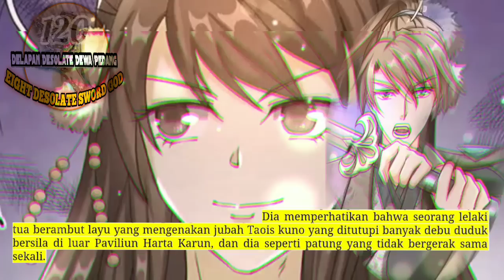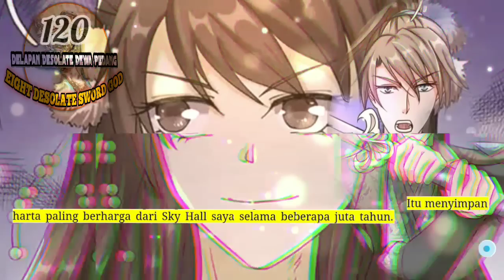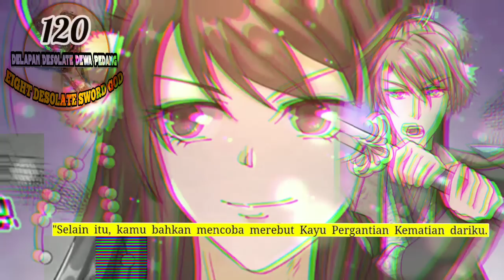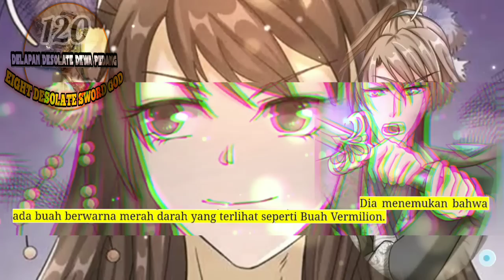Delapan Desolate Dewa Pedang season 120